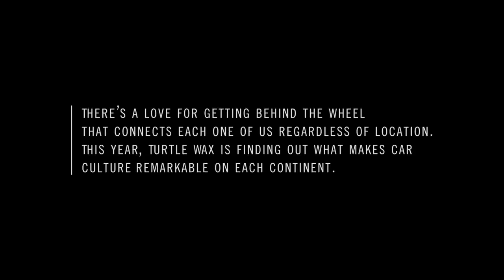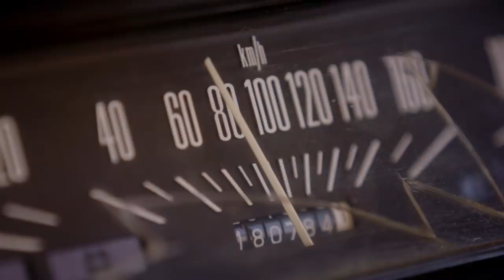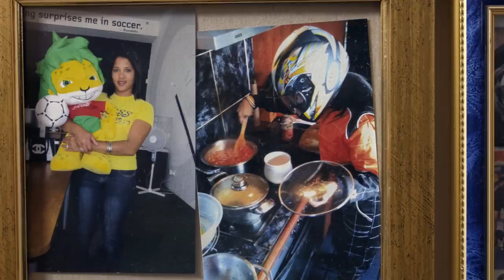Turtle Wax Worldwide: South Africa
Turtle Wax Worldwide is back on the road exploring the distinct driving cultures in Cape Town, South Africa. Come along for a ride through ‘The Mother City’ as we tour the sandy countryside and continue downtown to experience sport drifting and what it’s like to own a ’76 Mercedes-Benz W115.

(0:36) – Dirt Roads in Darling
(2:34) – Stance Movement Style
(4:51) – Downtown Drifting